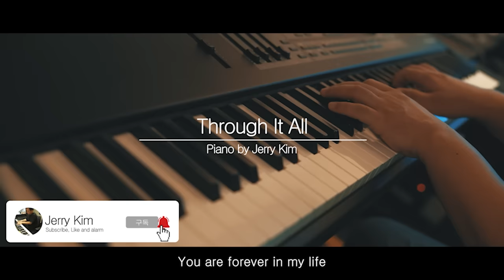[3시간] BEST TOP 10 CCM 피아노 모음 | CCM Piano Worship Compilation | Instrumental | 기도음악 | Playlist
BEST_10 Worship Piano Instrumental

01_There Is None Like You                00:00:00
02_Open The Eyes Of My Heart Lord   00:03:58
03_Lord I Give You My Heart             00:07:30
04_Through It All                            00:13:54
05_Blessed Be Your Name                 00:18:23
06_God So Loved                           00:22:38
07_Abba My Father                         00:27:53
08_Touch The Sky                           00:31:55
09_Do It Again                               00:36:44
10_Thanks To God                          00:42:52